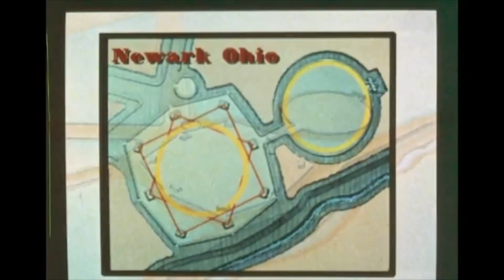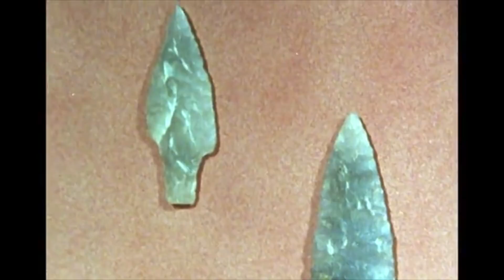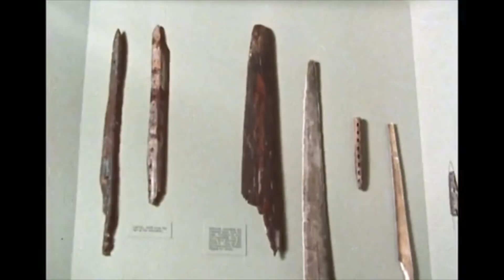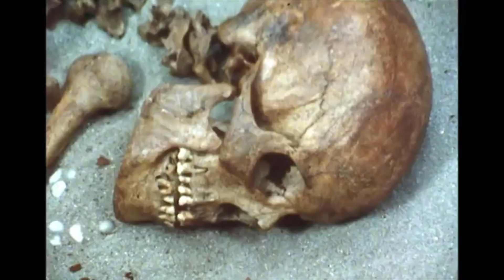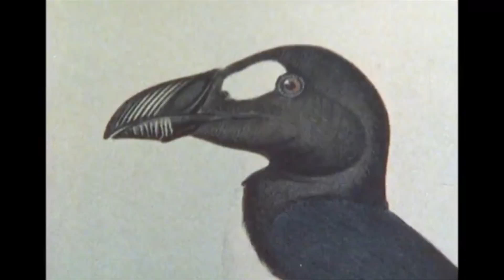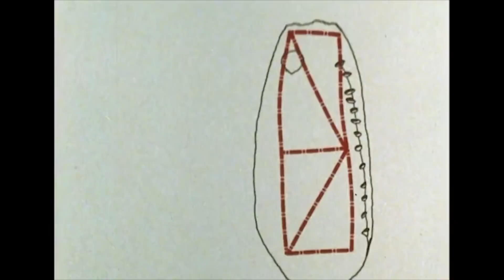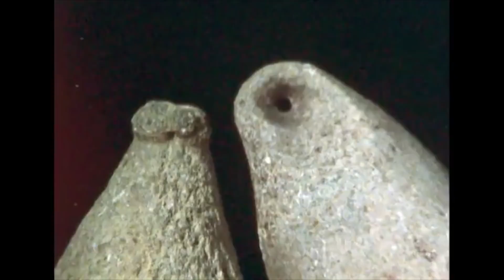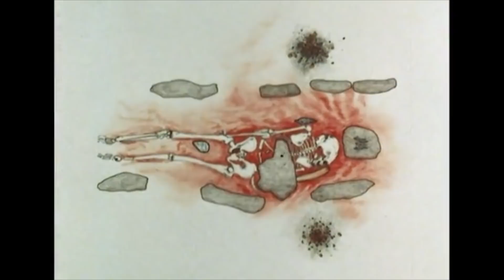"Mysterious" Red Paint People of Ancient North East America - Seafaring Race - Documentary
In this video Documentary we will take a look at a documentary talking about The Red Paint People.
 The Red Paint People are a Pre-Columbian culture indigenous to the New England and Atlantic Canada regions of North America. They were named after their burials, which used large quantities of ochre, normally red, to cover both the bodies of the dead and grave goods. Sometimes they are known as the Moorehead Phase of the Laurentian Tradition or the Moorehead burial tradition after Warren K. Moorehead who brought them widely to the attention of scientists. They flourished between 3000 BCE and 1000 BCE. Alternatively, they can be called by the period in which they lived, either the "Maritime Archaic" (emphasizing a coastal and seafaring culture) or "Late Archaic" (emphasizing time and leaving open the possibility of living inland seasonally), although these terms often cover the longer period from 7000 BCE to 1000 CE.some of the early archeological explorations through the Maya Heartland Mexico and Guatemala in this case. Archived footage of how they found these majestic great advanced civilizations in the middle of dense jungles nowhere near modern man.